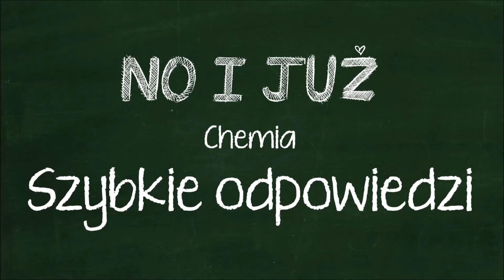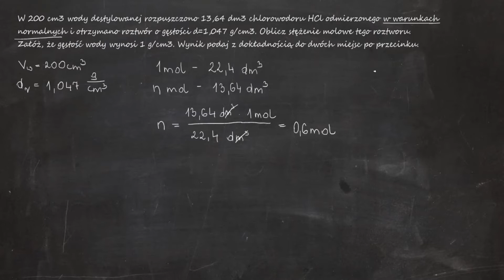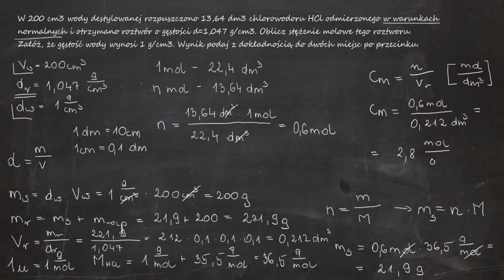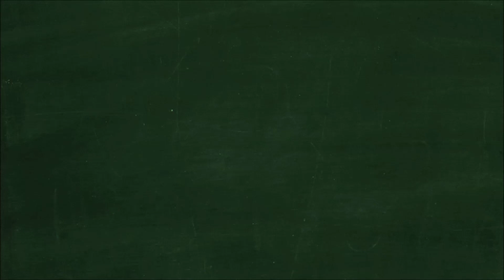W 200 cm3 wody destylowanej rozpuszczono 13,64 dm3 chlorowodoru HCl odmierzonego w warunkach normal